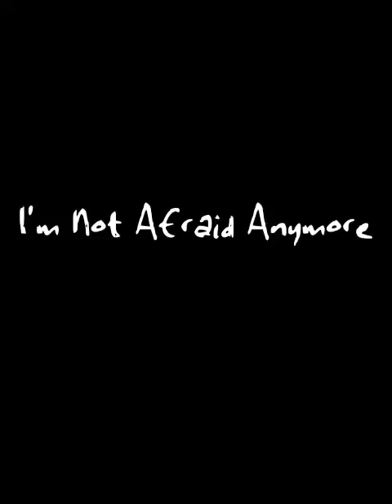I'm Not Afraid Anymore